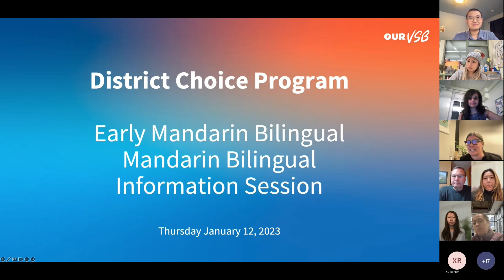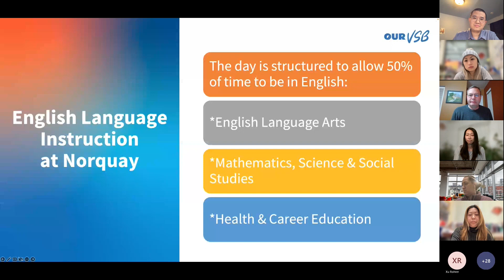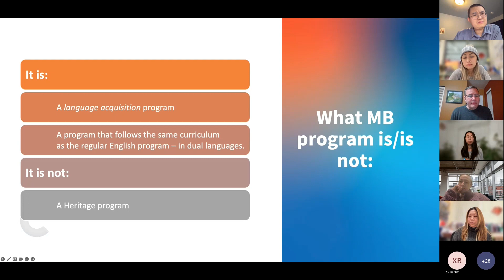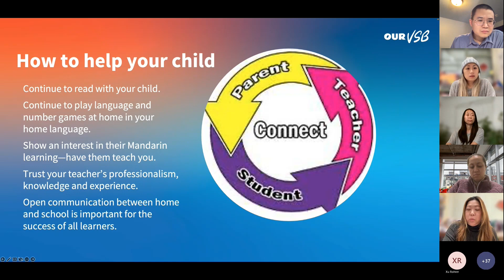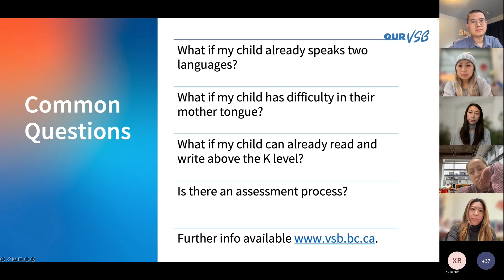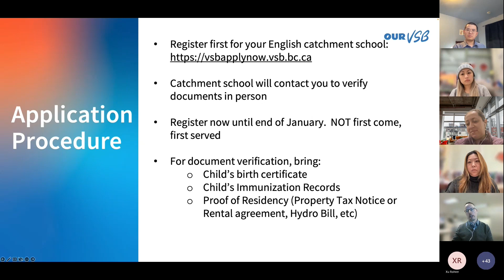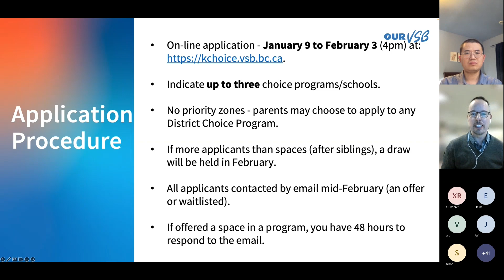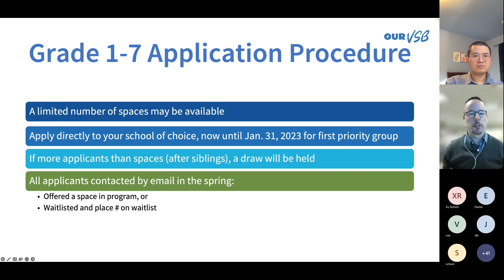Early Mandarin Bilingual: Information Session - January 12, 2023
Located at Norquay Elementary, our Early Mandarin Bilingual program (K-7) is an instructional program where children learn Mandarin by studying in the language for part of their day.